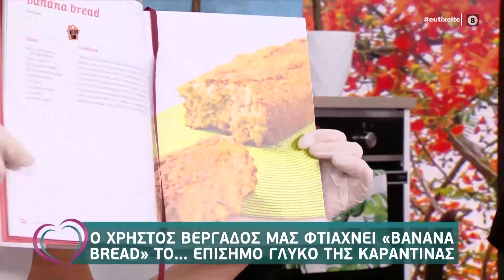Συνταγή για Banana bread από τον Χρήστο Βέργαδο - Ευτυχείτε! 10/4/2020 | OPEN TV